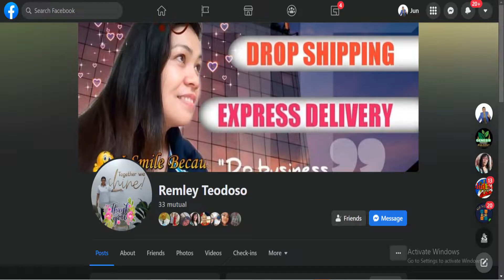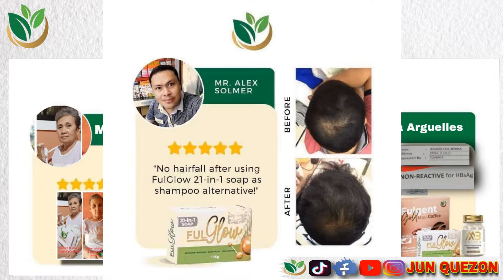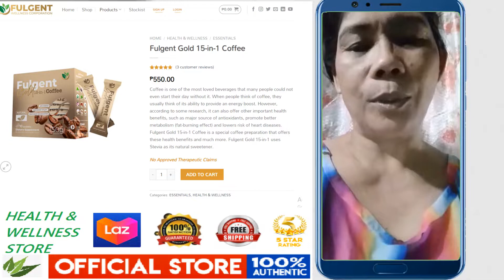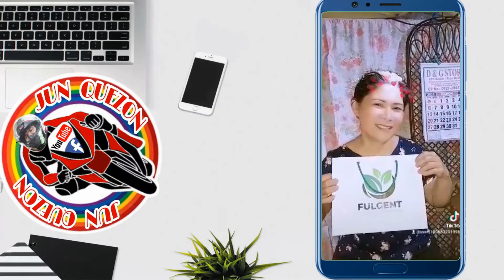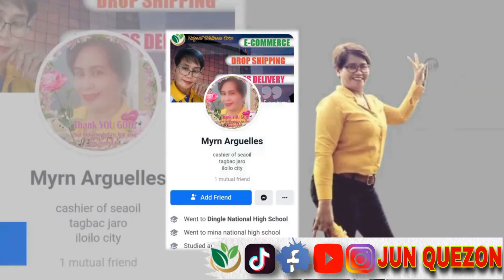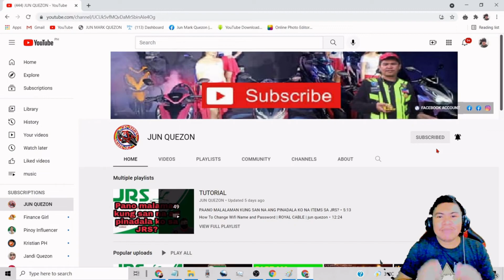NAPAIYAK NG FULGENT @ROSARIO DALUGDOG